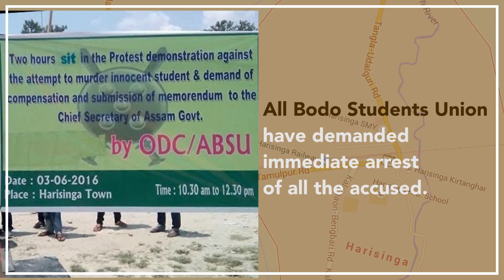A tribal youth tortured by mob in Assam | Youth Ki Awaaz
Tortured by an angry mob, a tribal youth in Assam was almost beaten to death on May 30, 2016. Three days later, on June 3, Monjib Mochahari shared this story on YKA, which raises some very important questions
Have a story to share? Log on to youthkiawaaz.com.